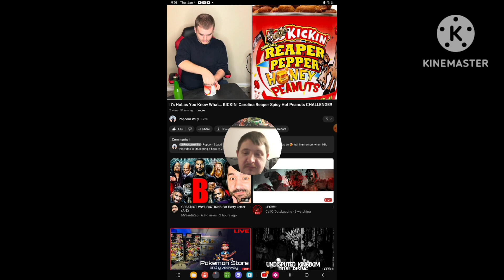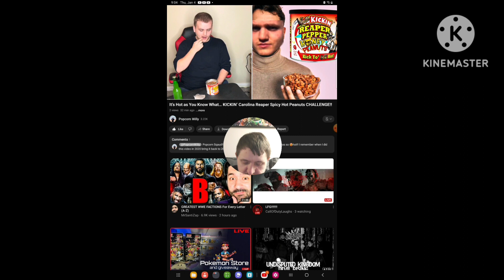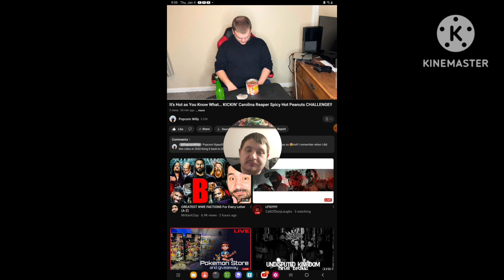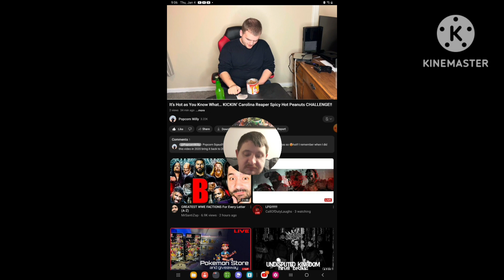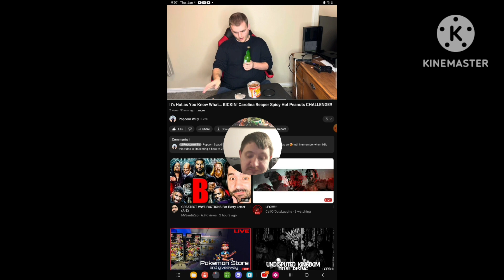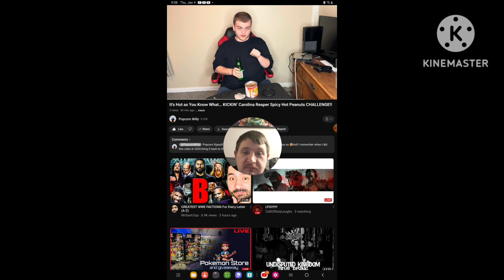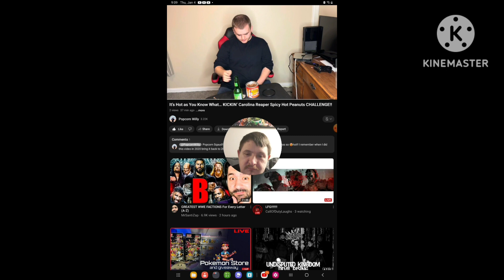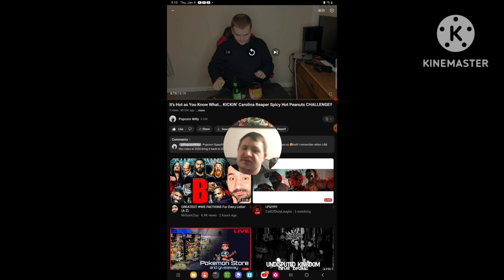[Reaction] It's Hot as You know What... Kickin' Carolina Reaper Spicy Hot Peanut Challenge!!